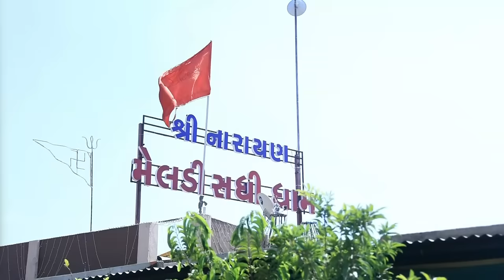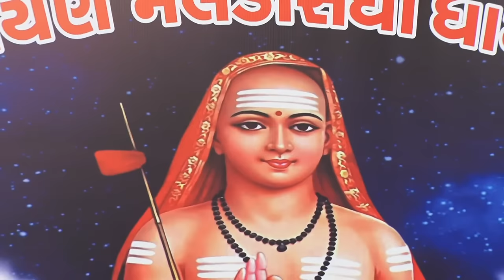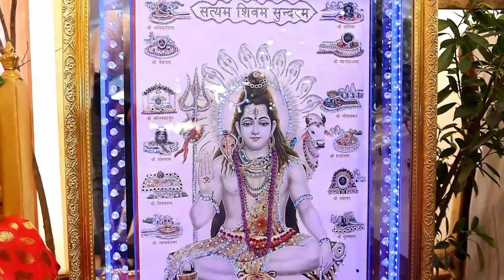ShivKatha 779 | P. Giribapu | Day 01 |Dehgam - Gandhinagar | Mobile :77000 04512 - 98242 95712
Shiv katha Day - 01
 Date : 17/04/2024

Shri Giri Bapu Katha